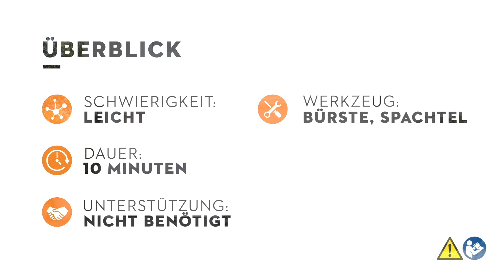STIHL Akku-Rasenmäher für den Winter einlagern | Anleitung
Damit Ihr STIHL Akku-Rasenmäher den Winter unbeschadet übersteht, zeigen wir Ihnen in diesem Video, worauf Sie bei der Einlagerung achten müssen.  In nur wenigen Minuten bereiten Sie ihren Rasenmäher somit auf den Winterschlaf vor!

Vielen Dank für's Zuschauen. Hat Ihnen unser Video gefallen?